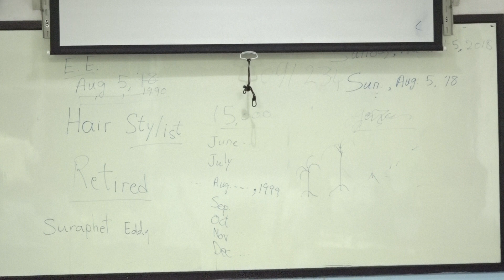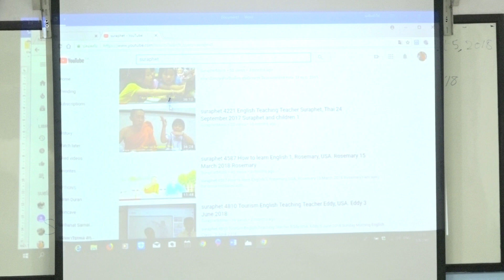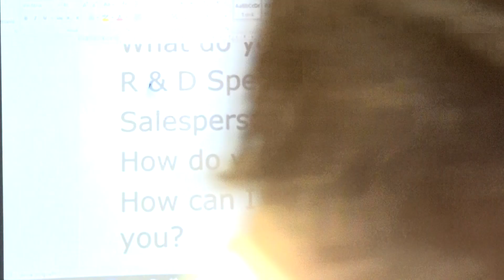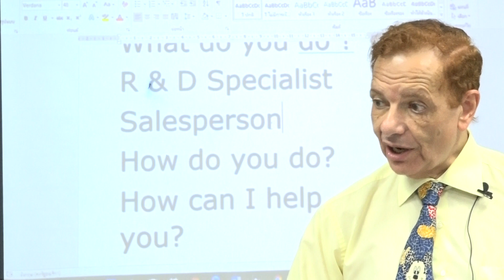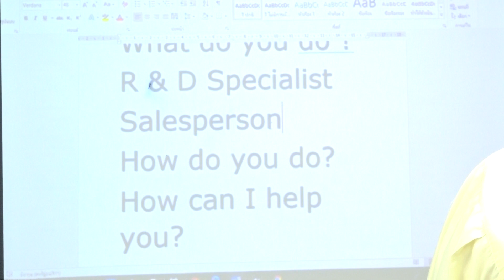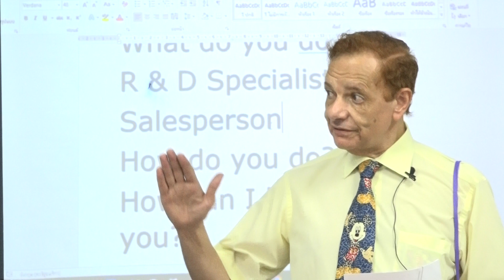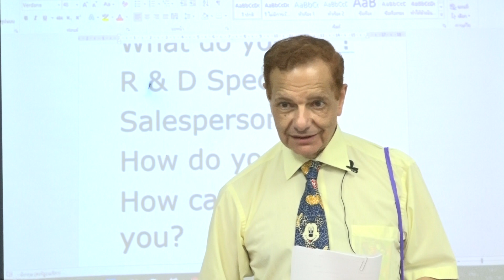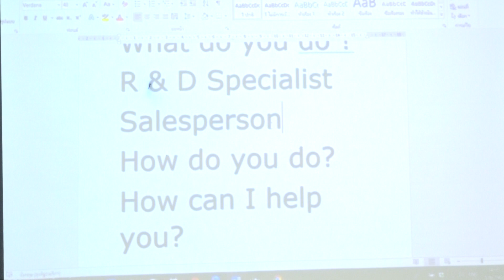suraphet 4955 Essential English, English Teaching Teacher Eddy, USA. Eddy 5 August 2018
Sunday Afternoon English Class : 5 August 2018
Afternoon English Class : Hours are 1-4 pm.
ภาษาอังกฤษ Sunday Afternoon ศูนย์ภาษาฯ วัดวรจรรยาวาส กทม.
ภาษาอังกฤษ  5 ส.ค. 2561